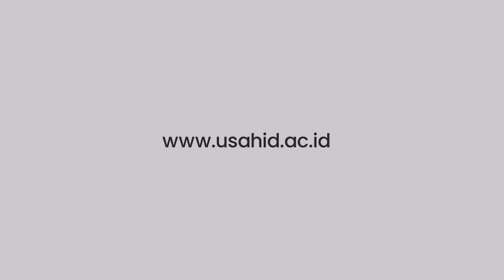PILMAPRES USAHID 2021 - PEMILIHAN MAHASISWA BERPRESTASI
Setelah melalui rangkaian proses seleksi tingkat Fakultas, telah terpilih 10 mahasiswa berprestasi untuk mengikuti kompetisi tingkat Universitas. Pemilihan Mahasiswa Berprestasi – Pilmapres Usahid 2021, diselenggarakan, 3 Juni 2021 di lobby kampus Usahid dengan protokol kesehatan yang berlaku. Pilmapres Usahid 2021 diikuti peserta yaitu;

Malika Husni Aulia (FATEPAKES)
Ajeng Restu Caroline (FATEPAKES)
Ariela Primalova (FATEPAKES)
Aulia Rizky R (FATEPAKES)
Balqish Saslabilla (FATEPAKES)
Hilda Syakinah (FEB)
Idil Akbar (FEB)
Irene Nuariza P (FATEPAKES)
Kristin Natalia (FH)
Zulhijah Wulandari (FATEPAKES)

Pilmapres Usahid 2021 nantinya akan memilih satu peserta untuk mewakili Usahid ditingkat LLDIKTI wilayah III. Pilmapres Usahid 2021, yang merupakan kegiatan rutin dari Direktorat KPKA ini, diawali arahan dari Wakil Rektor I Usahid, Dr. Ninin Gusdini, ST, MT.

Pilmapres Usahid 2021 proses seleksi antara lain diisi dengan diskusi gagasan kreatif dan diskusi bahasa Inggris dengan materi tentang SDGs. Para peserta dibagi menjadi dua kelompok masing-masing terdiri dari 5 peserta.

Segenap civitas akademika Universitas Sahid mengucapkan; Selamat dan sukses untuk Mahasiswa Berprestasi USAHID 2021, semoga dapat membawa nama USAHID di Pemilihan Mahasiswa Berprestasi Indonesia 2021